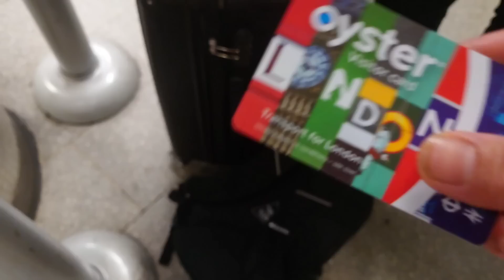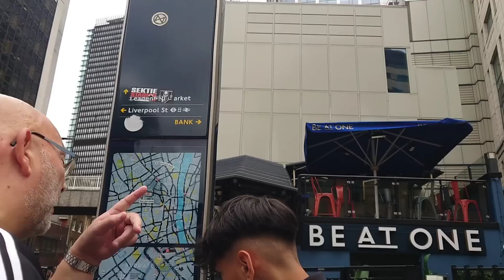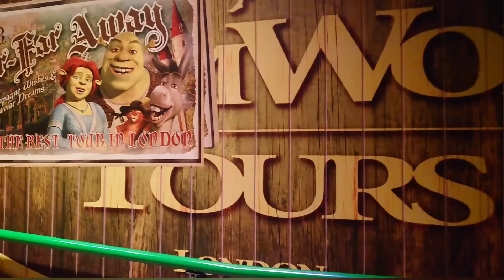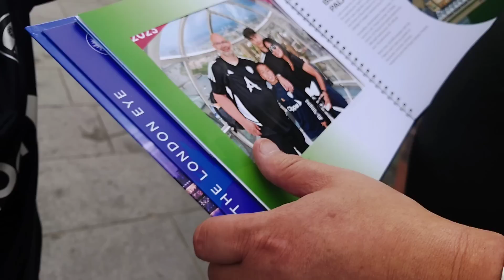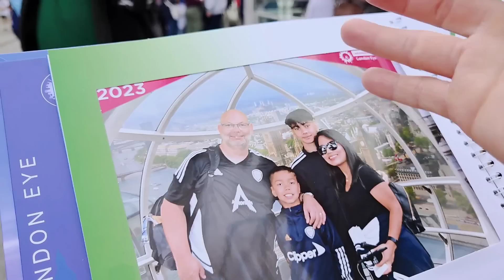London Kan zin ve e🚄🌉🏢